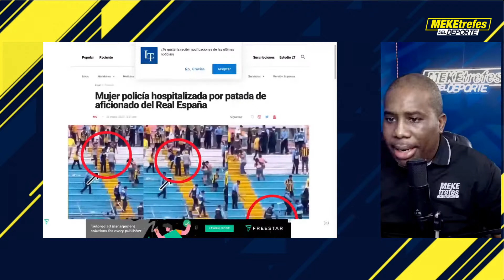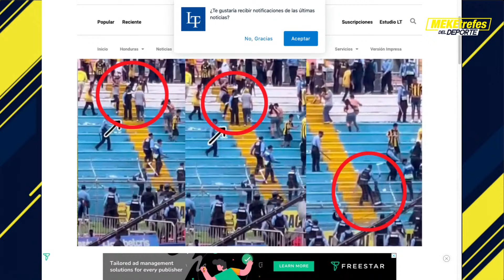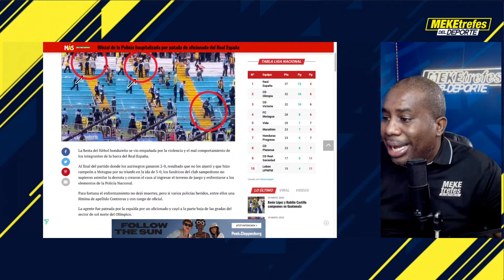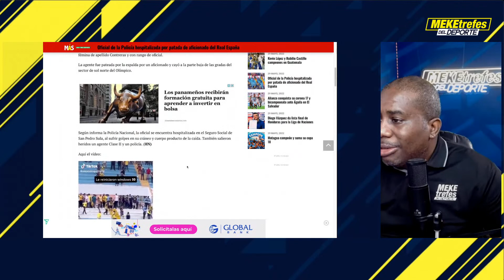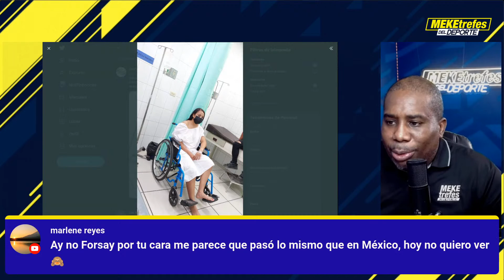🇭🇳 Honduras: Motagua Campeón 🏆 Violencia con protagonismo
Descarga OneFootball GRATIS AHORA ⚽ | Goles, Asistencias y mucho más | Clic